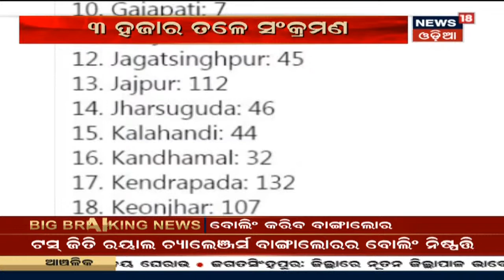Bhubaneswar: Lockdown ଯୋଗୁଁ ବେପାର ହେଲା ମାନ୍ଦା, ପରେ Bank ଲୁଟିଲେ ଯୁବକ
Bhubaneswar: BOI ଓ IOB Bank Lootର ପର୍ଦ୍ଧାଫାଶ, ବଖାଣିଲେ କେମିତି Bank ଲୁଟିଥିଲେ ଯୁବକ | Bank କେମିତି ଲୁଟ ହୁଏ, ଏ ନେଇ Social Mediaରୁ ଶିଖିଥିଲା ଟେକନିକ | 5th Oct 2020